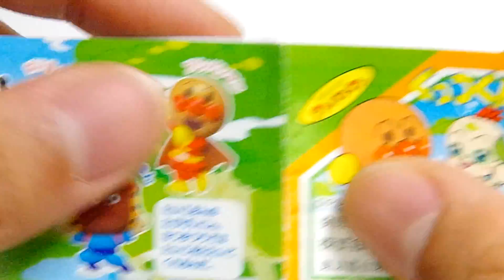アンパンマン☆くっつくんです33☆バナナマン